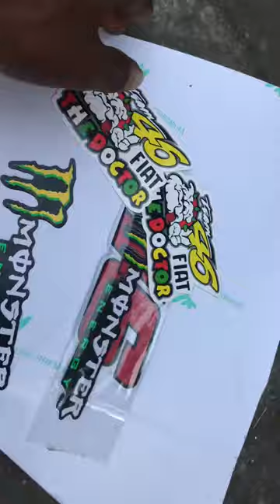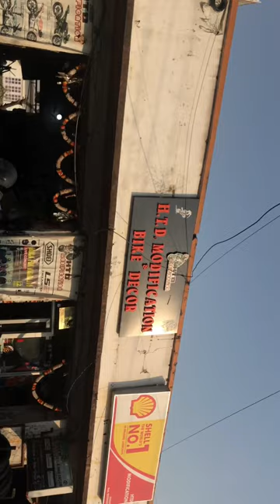Scooter servicing garna gako guys kada bil uthyo 🥹🥶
Scooter servicing & stickers hane yo
Ani side ma lite ni. Hale ko traffic lee lag garde rw yrr 😡🤬